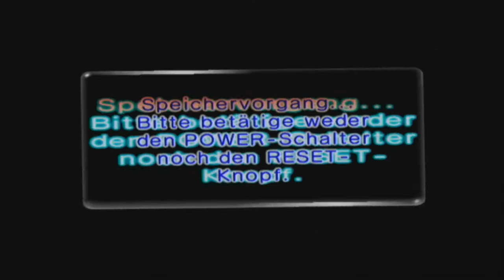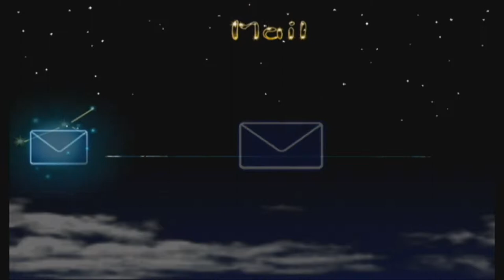Let's Play Pikmin 2 #17 [Deutsch/HD] Niederlage auf ganzer Linie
Olimar hat sein Raumschiff endlich repariert und konnte von dem fremden Planeten entkommen. Nun freut er sich darauf endlich nach Hause zurück zu kehren und seine Familie wieder zu sehen. Jedoch wird ihm beim erreichen seines Heimatplaneten mitgeteilt, dass seine Firma während seiner Abwesenheit pleite gegangen ist und er somit ohne Arbeit auskommen muss. Doch plötzlich fällt dem Wertschätzungsgerät der Firma Olimars Andenken auf, dass er vom Planeten der pikmin mitgebracht und und stellt fest, dass es sehr viel Wert sei. Da davon viele auf dem Planeten herum lagen, beschließt der Präsident, dass Olimar zusammen mit Louie umgehend zurück zum Planeten der Pikmin reist, um genug Wertgegenstände zu sammeln um die Schulden der Firma ab zu bezahlen.